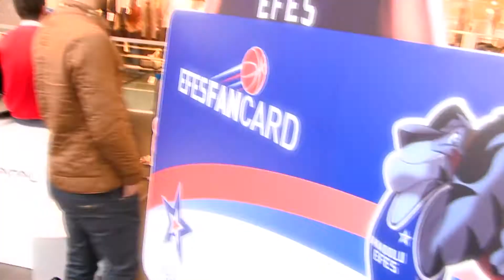MARMARA FORUM'DA NBA HEYECANI